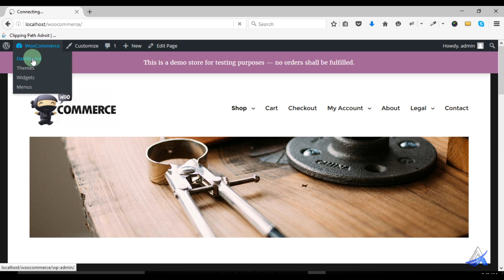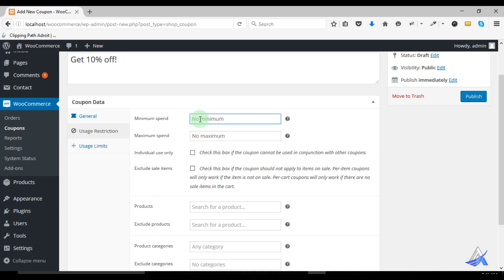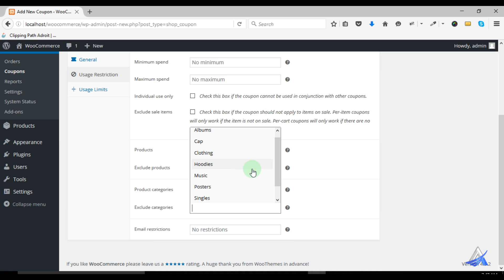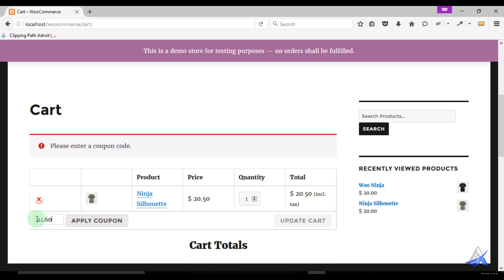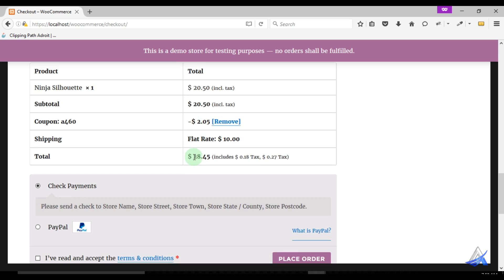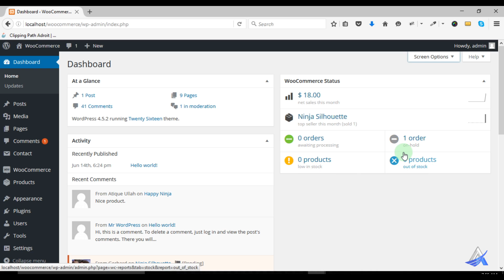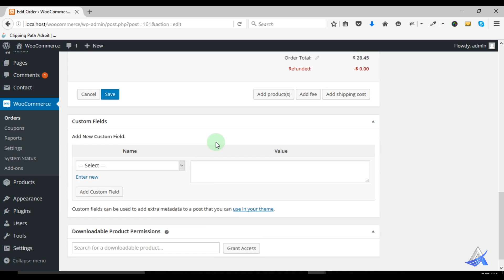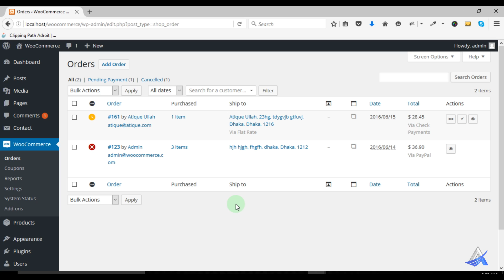WooCommerce Bangla Tutorial (Part - 10)